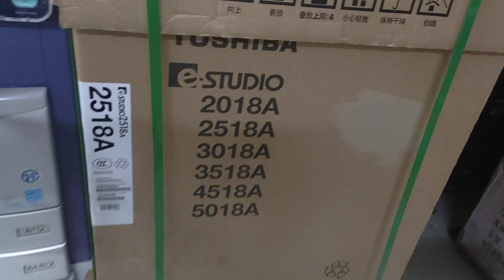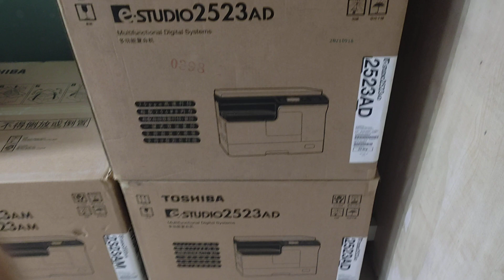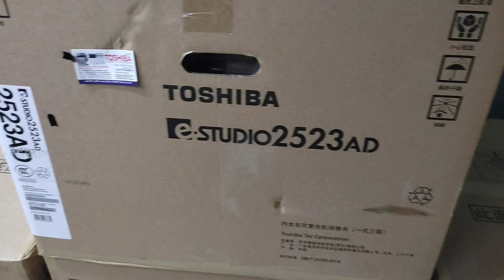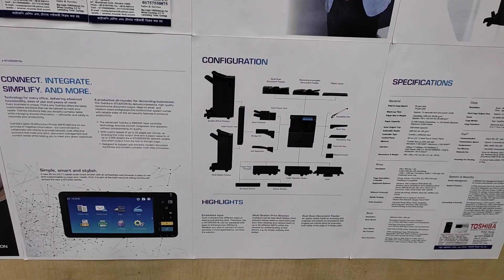ফটোকপি মেশিনের দাম বাংলাদেশ a3 ভালো মানের ফটোকপি মেশিন নিউ ইউনিভার্সাল অফিস ০১৭৫৭৫৫০৮৭৫